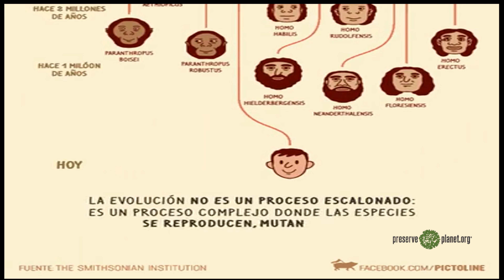LA EVOLUCIÓN HUMANA.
La Asociación Preserve Planet es una organización no gubernamental, no religiosa, privada, no político-electoral y sin fines de lucro.  Fue constituida para luchar por la conservación y protección de la naturaleza mediante actividades de acción directa, apoyadas con programas de educación ambiental.
Su rango de acción es global, desde Costa Rica se coordinan las acciones para el área Mesoamericana.
La Asociación está afiliada a nivel internacional a la UICN (Unión Mundial de la Naturaleza), EARTH ACTION NETWORK, RIET (Red Internacional de Escritores por La Tierra y la la WSPA (Sociedad Mundial Protectora de Animales). En el ámbito costarricense al CBSS (Corredor Biológico San Juan La Selva), a la Coalición Costarricense por las Ballenas y a AURA (Asociaciones Unidas por el Rescate de los Animales).

Los objetivos de Preserve Planet  son:

a)Identificar, denunciar y vigilar temas de importancia que afecten a las especies animales y vegetales en peligro, los ecosistemas y el medio ambiente en general.

b)Aumentar la conciencia pública y el conocimiento de los temas del medio ambiente, la paz y el desarme a trabes de todos los medios de comunicación y programas educativos.

c)Desarrollar y llevar a cabo proyectos para ayudar a la protección de las especies animales y vegetales en peligro, los ecosistemas y el medio ambiente en general.

d)Velar por el cumplimiento de la legislación nacional e internacional relativa a la defensa del ambiente.

e)Fomentar la expansión e integración del movimiento ambientalista en el ámbito nacional y mundial.

f)Contribuir con el bienestar del ser humano en armonía con la naturaleza.